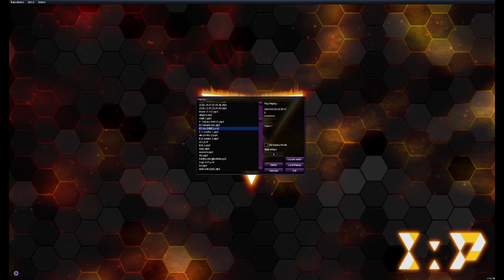EE+Valiants line showcase 2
Still not a savant, Abramax is legit just a fodder link 4, the biggest issue with leaving the line like this is that it leave you the player extremely open to getting cucked by your own field spell, so to aliviate that I decided that linking into a 4 is better